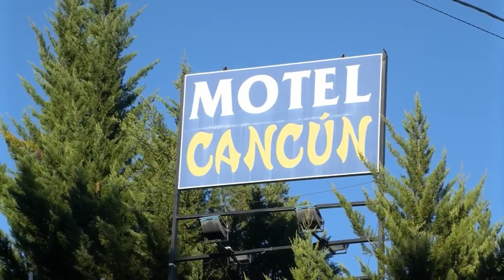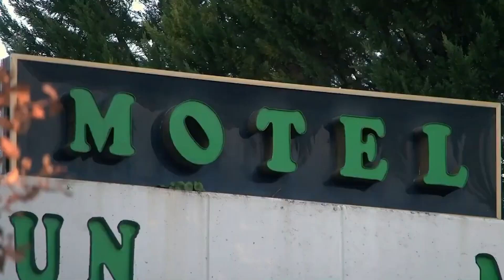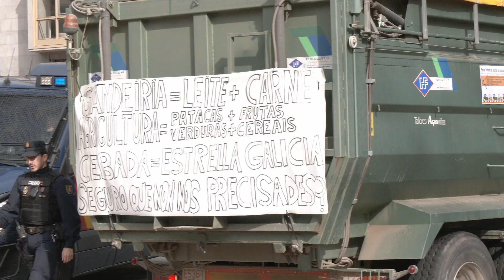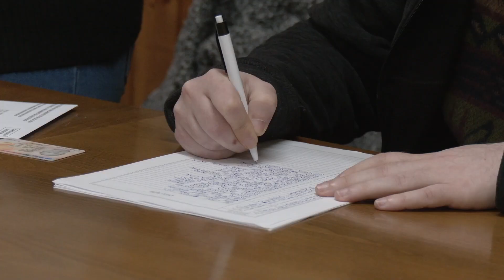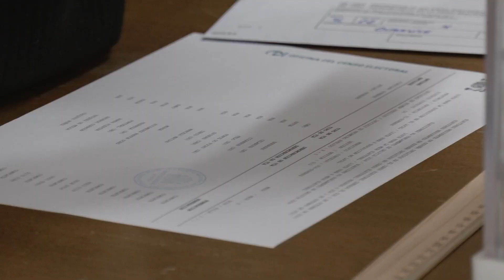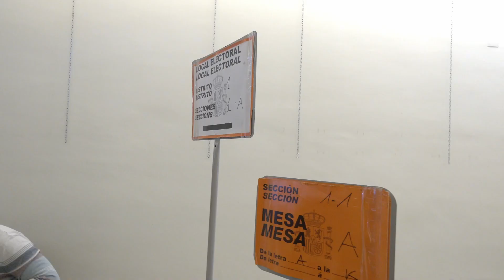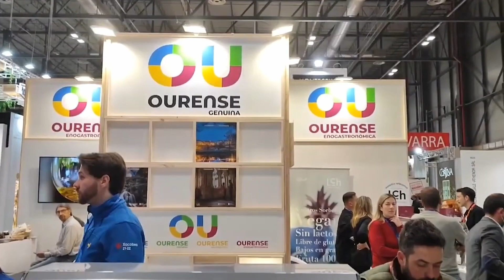Noticias Ourense 20 02 24